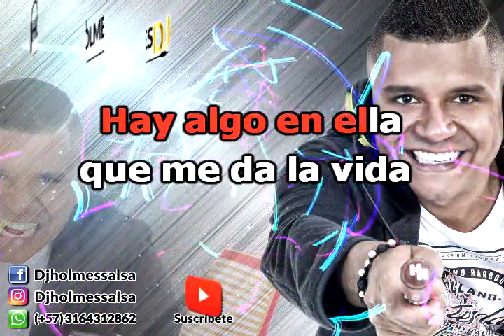HAY ALGO EN ELLA / ADALBERTO SANTIAGO / Video Liryc letra / Holmes DJ